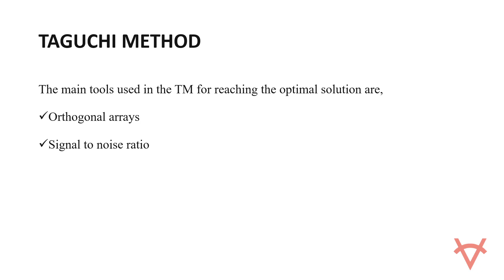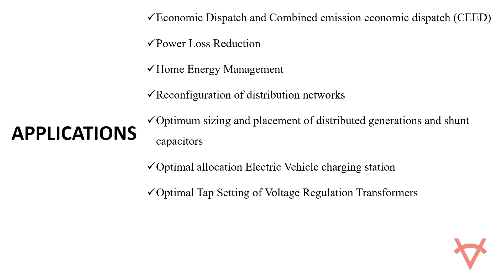TAGUCHI BINARY PARTICLE SWARM OPTIMIZATION APPLICATIONS USING MATLAB-PYTHON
DOWNLOAD MATLAB CODE